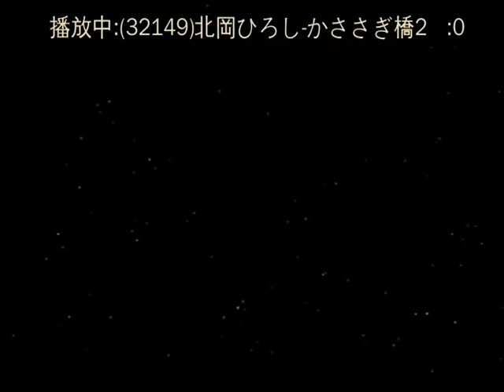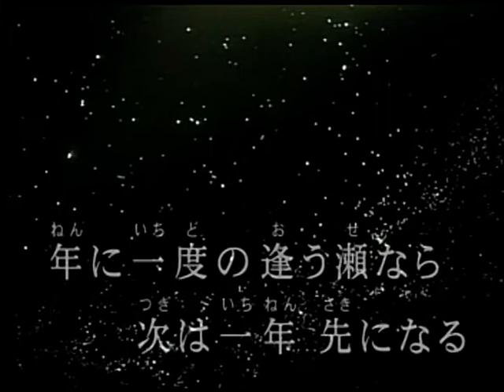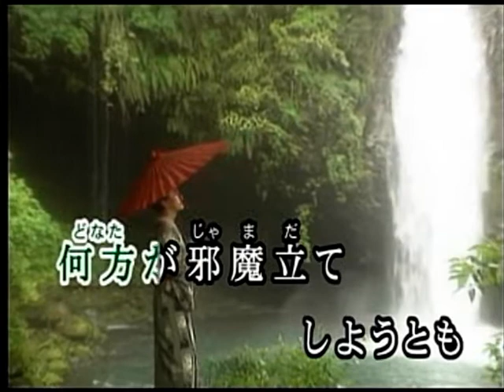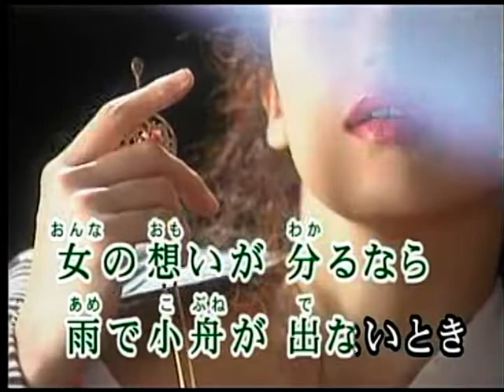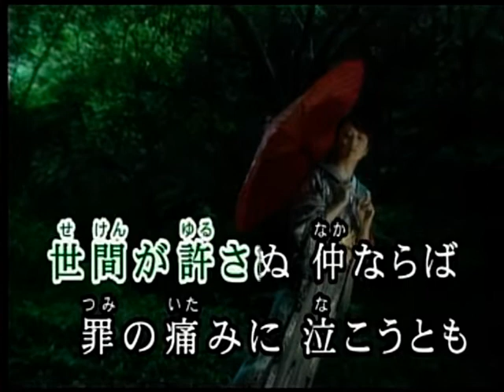かささぎ橋 北岡ひろし カバ ー 英哥